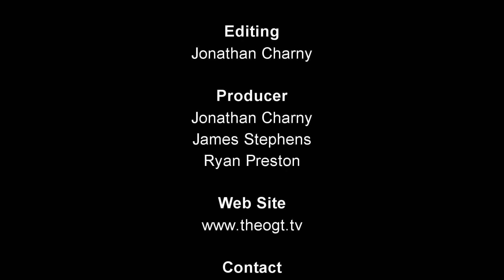Reel Flix Reviews Episode 37 shenanigans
This Week Jon, James and Ryan Discuss: Last Year In Reviews
Next week's movie is: Movie Shorts